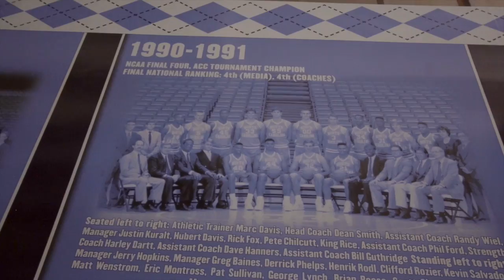North Carolina Tar Heels: NCAA Champs!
The North Carolina Tar Heels are 2017 NCAA March Madness Champions! Check out how Carolina students at Chapel Hill prep for, watch, and celebrate one of the biggest games in college sports. From cheering at bars, to watching live at the Dean Dome, to storming Franklin Street after the big win, Tar Heels show some of the best school spirit in the country!

Interested in getting into an Ivy League visit "Crimson Education" for a FREE consultation,